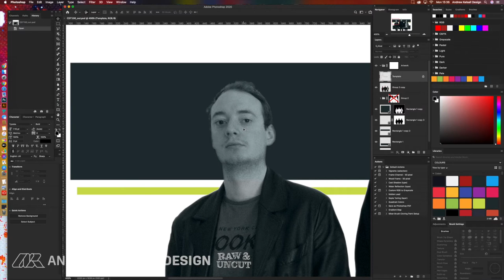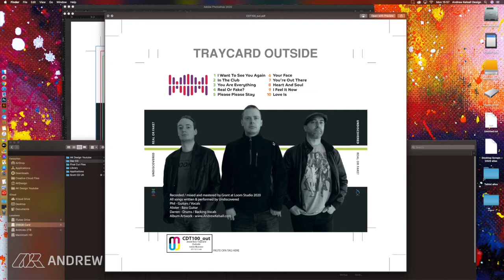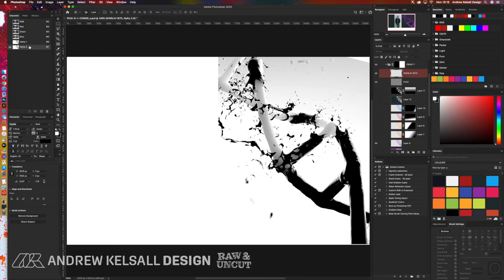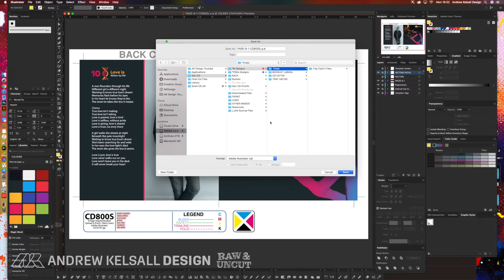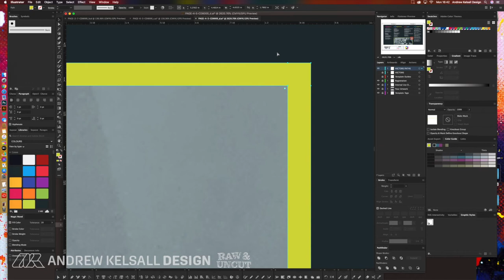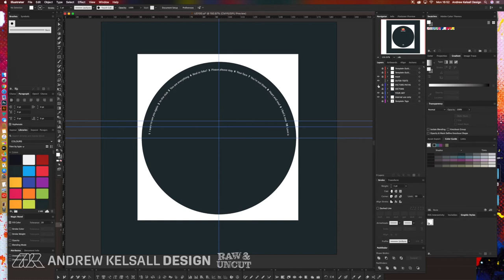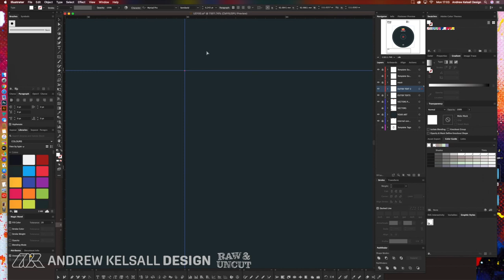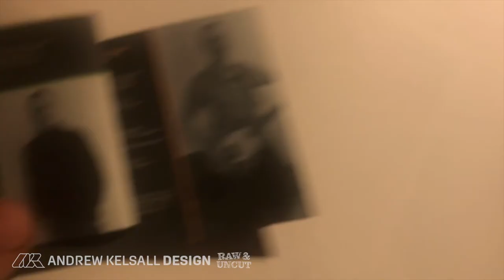💿 How to Design a CD Cover Part 2 - Using Adobe Photoshop and Illustrator on an iMac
How to Design a CD Cover Part 2! Check the playlists for the first part...